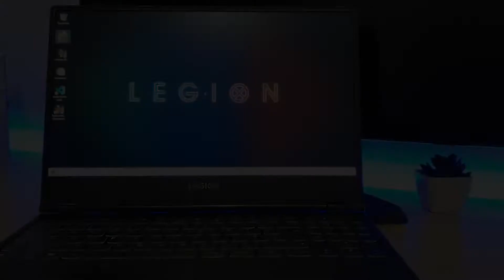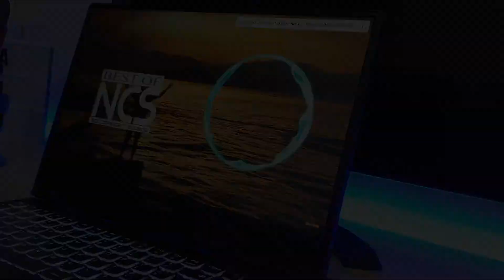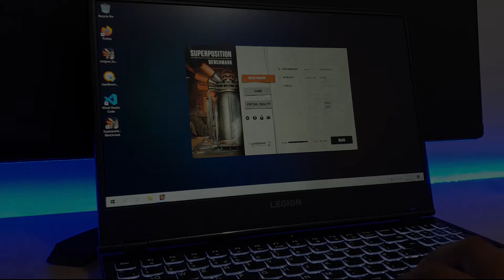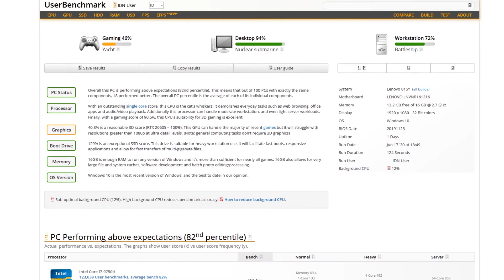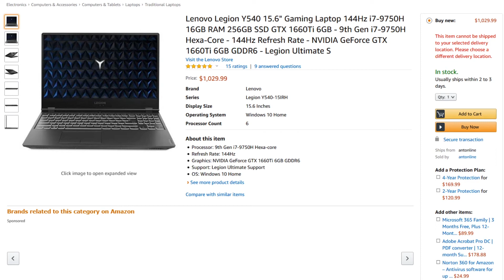Lenovo Legion Y540 in 2021 - Great For Casual Gamers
The Legion series is known for its budget friendly gaming laptops. With the Y540, released in 2019, Lenovo hopes to take it a step further by bringing drastic design changes as compared to its previous gaming lineups. What does the Legion Y540 bring to the table? And is it suitable for your needs? Let’s find out.
Moving on to the specifications, this particular model that we’re reviewing comes with a 9th Generation Core i7 2.60 GHz CPU, 16GB of DDR4 Memory, a 1 TeraByte 7200RPM Hard Disk, and Nvidia GTX 1650 4GB Graphics Card.
To test the performance of the Legion Y540, we used two different benchmarking softwares, namely, the UserBenchmark and the Unigine Superposition tool. UserBenchmark helps us evaluate the performance of the workstation by comparing and ranking the internals of the laptop against what is currently available on the market and in other users’ builds while the Unigine Superposition helps us weigh the actual graphical performance of the laptop by simulating and rendering a game environment in realtime.
On Unigine Superposition, the Lenovo Legion Y540 scores 4820 at 1080p using High graphic settings. While this is a reasonable score for a laptop, it should be noted that on higher settings, the Y540 will tend to struggle to keep up. However, for 1080p gaming you should be getting around 40-50 FPS regularly on modern titles.
In UserBenchmark, the Legion Y540 scores 94% as desktop category, 75% in Workstation category, and 46% in Gaming category. All of this only suggests that while for processor intensive tasks, the legion Y540 comes out on top, for graphic intensive duties, it will tend to suffer.
Battery
Price and suitability
The Y540 was launched at $1260. Right now, this device can be bought for even less – around $1030 on Amazon.

Well, in conclusion to this review, the Legion Y540 is a great budget powerhouse which offers great 1080p gaming, sports a modern design and can crunch CPU intensive applications relatively easily. We would recommend this laptop to casual or budget gamers who are also looking for a device to carry to work and to students or researchers looking for a device that will help them both run applications like MATLAB and SOLIDWORKS while staying in budget.

Please note that buying products from the below links will help the channel out at no additional cost to you.

LINKS
Lenovo Legion Y540